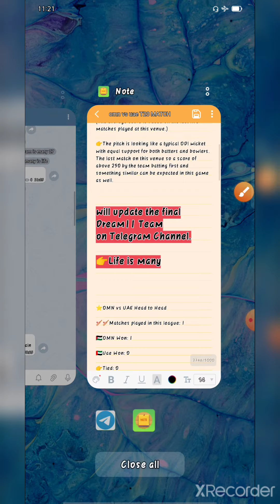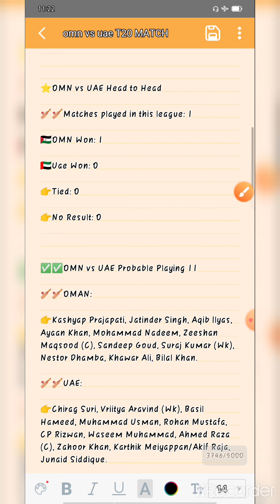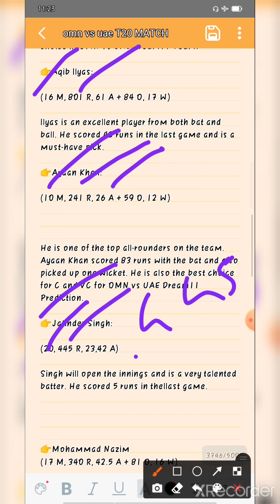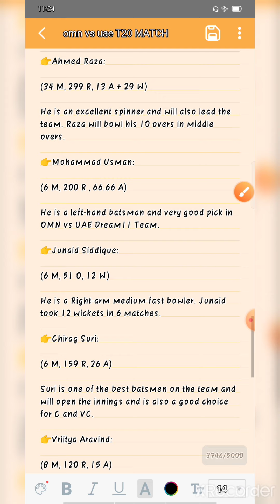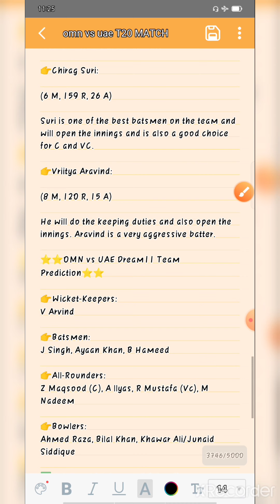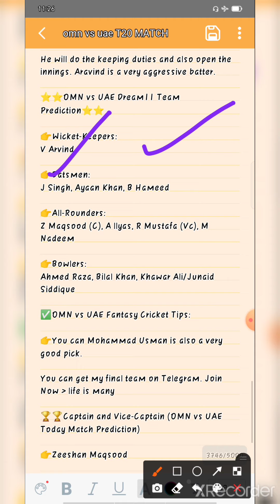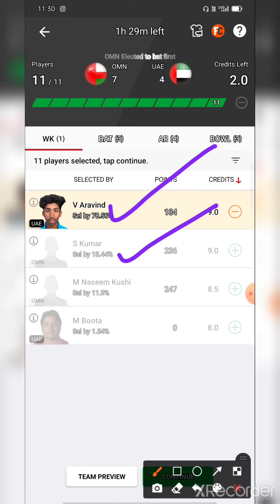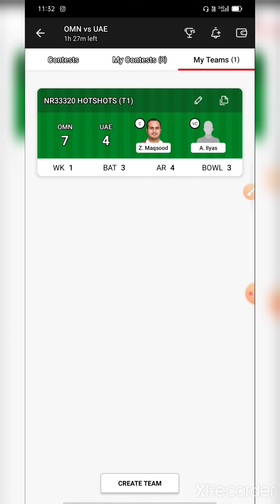oman vs the United Arab Emirates, 51st Match, ICC Men’s CWC League 2. OMN VS UAE DREAM11 TAME SL/GL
Teligram channel link joine 💸💸💸

UAE, on the other hand, might find it tough to cope up with the competition. The team played their last match of this tournament in January 2020. Thus, the players might take some time to cope up with the format. Overall, the team has featured in just seven league games so far. With three victories, three losses, and one canceled match, they are sitting at sixth place

Preview:
Current table-toppers Oman will take on United Arab Emirates in the 51st match of the ICC Men’s CWC League 2. In a close contest, Oman did well to defend the total of 291 runs against Namibia and won the match by 9 runs on Saturday to register their 14th win in this competition. They have a formidable middle-order batting and have also got variety in their bowling, which makes them one of the complete sides in this competition.

Advertisement

Advertisement
United Arab Emirates, on the other hand, have just played 7 matches so far in this tournament. With 3 wins, 3 losses, and a no-result, they have placed themselves at the sixth spot in the standings with 7 points. They have not featured in this league since January 2020, and it will be a challenge for them to get used to it.